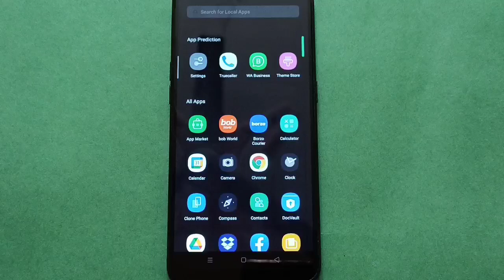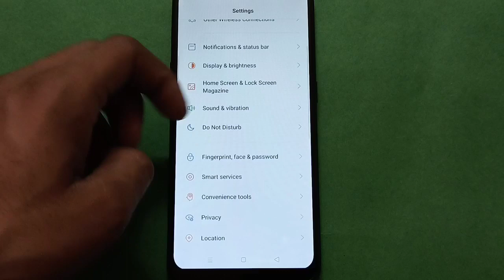OPPO A7 connect Bluetooth setting,OPPO A7 mobile setting kaise use kare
how to connect Bluetooth headphone oppo phone |  how to use bluetooth setting oppo phone |  how to pair bluetooth device samsung phone |  how to unpair bluetooth speaker on tecno mobile